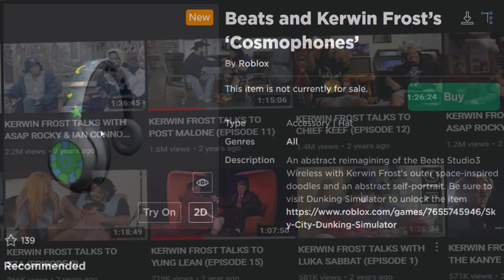FREE ACCESSORY! HOW TO GET Beats and Kerwin Frost’s ‘Cosmophones’ (ROBLOX Dunking Simulator Event)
Today we are getting a free accessory called “Beats and Kerwin Frost’s ‘Cosmophones’” from the Roblox event game called: [EARN BEATS HAT🎵] Dunking Simulator! The Cosmophones is an abstract reimagining of the Beats Studio3 Wireless with Kerwin Frost's outer space-inspired doodles and an abstract self-portrait. Be sure to visit Dunking Simulator to unlock the item.